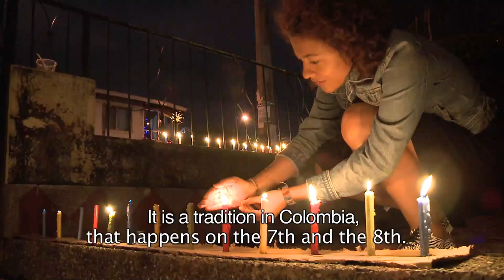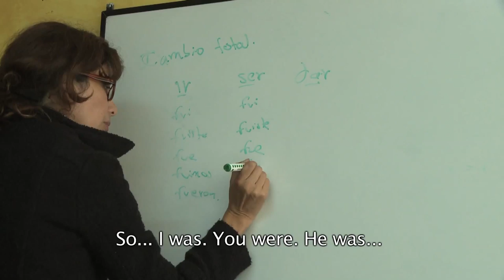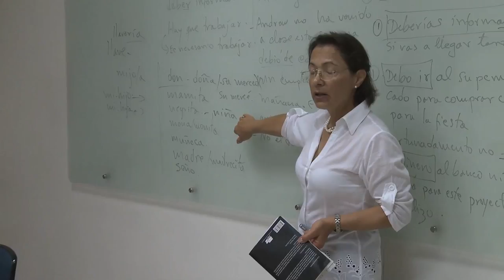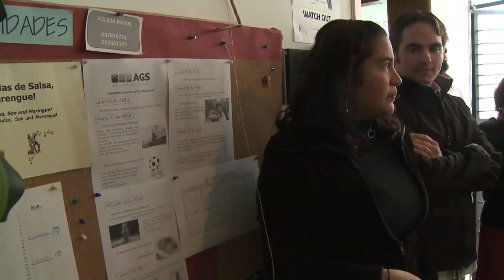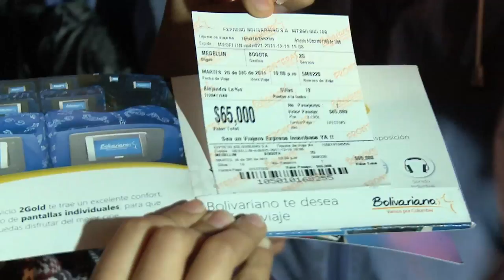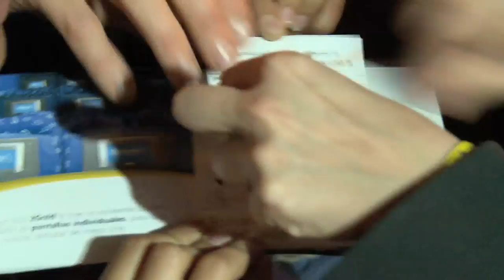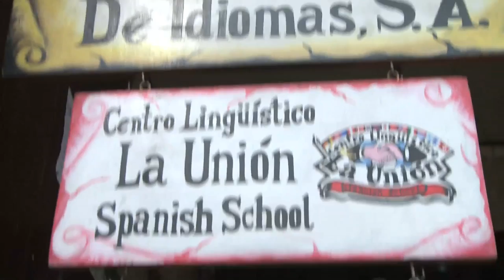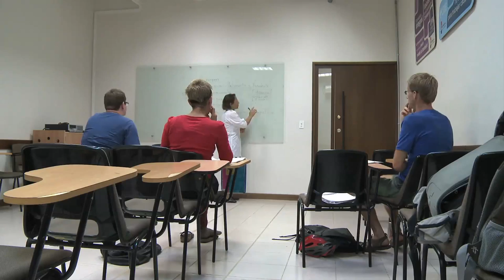Rather Odd Journey - 5. Spanish School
Arguably Aaron, or even Kelvin, should be the one taking Spanish lessons, but instead Karen, the one who spoke Spanish fluently in her younger days, takes a week of Spanish lessons in Quito, Ecuador. This experience is about much more than lessons. The home stay as well as the activities organized by the school make the experience memorable.  Kelvin's experience of studying Spanish at a University in Medellin, Colombia is also included to provide a comparison.